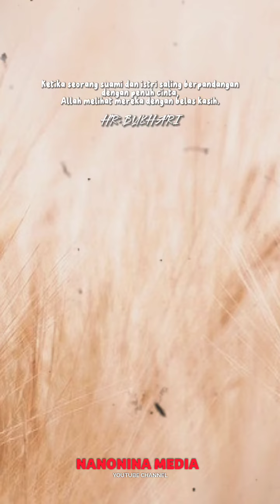Nasehat Untuk Suami Istri Tentang Belas kasih